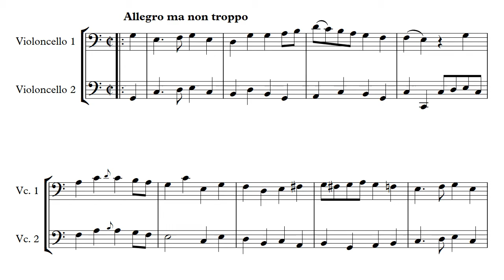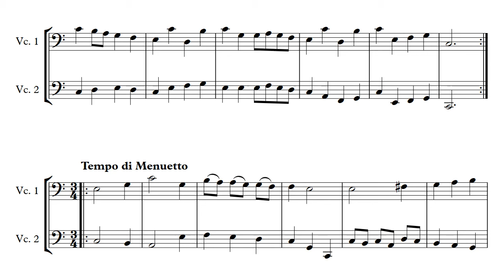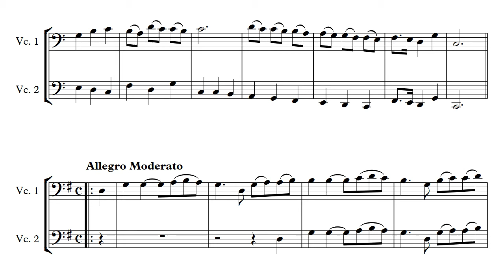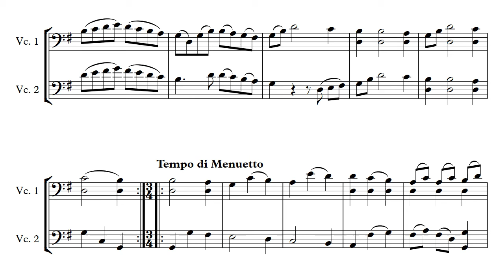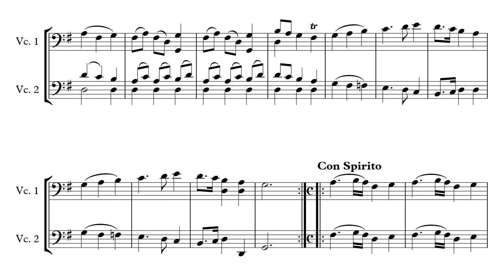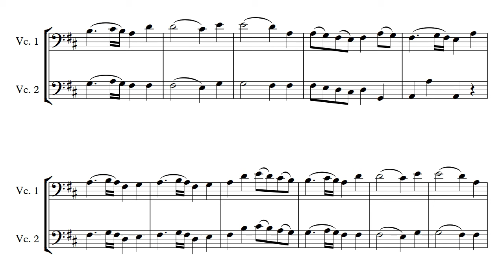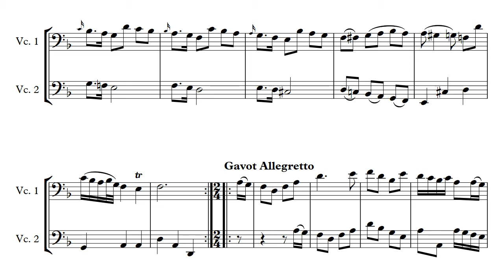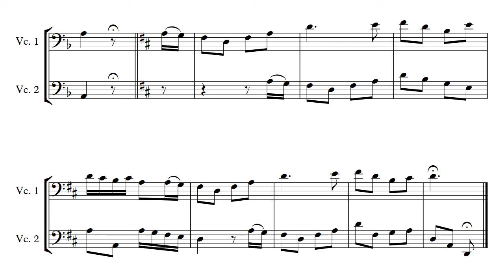Hook Cello Duet Op 58 Nos 1 - 3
Video maked with Sibelius 8.5 and Note Performer plugin